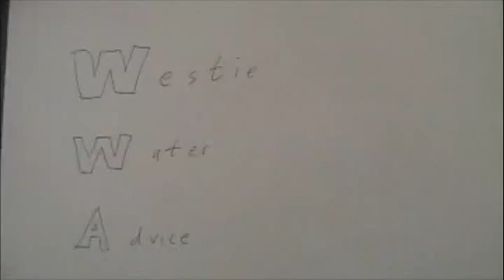3rd Place Video Contest Winner 2012-2013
Dale Duntin
West Roxbury Academy, Boston, MA
Grade 9
Alan Humbert, Teacher
MWRA "Tap vs. Bottled" High School Video Contest